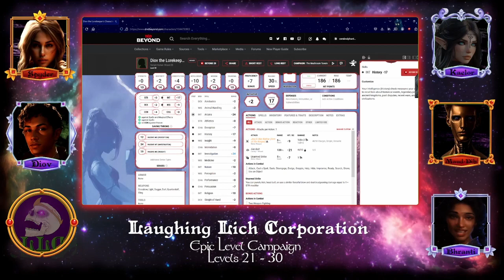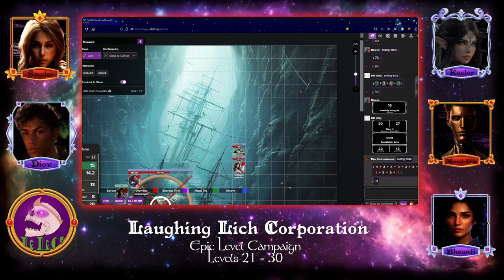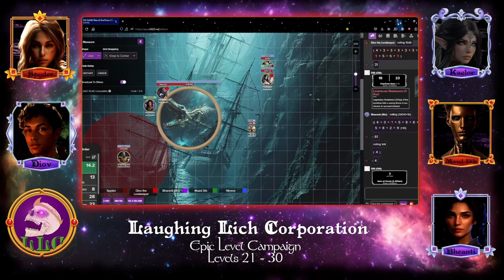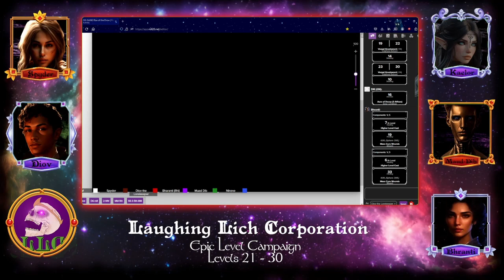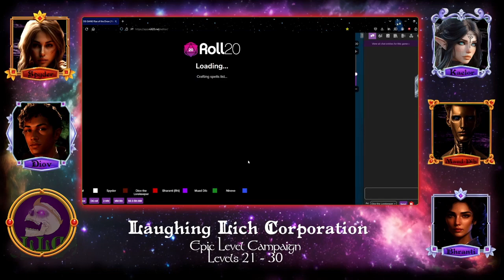Lil' Bones, Way Too Big Bones - DnD 5E - Epic Leveling System (20-30)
The party begins their journey at the bottom of the ocean. Lots of bones around here though...

The Party (level 26)-
Syder- Human Fighter- Battlemaster
Diov- Human Wizard - School of Force Missile (Homebrew)
Kaelor - Human Sorcerer - Shadow Magic (MIA)
Muad Dib- Warforged Warlock - Pact of the Chain
Bhranti- Assimar Cleric - Arcana Domain
Nineve -  Druid - ???

Using the Epic Level System by 2C Gaming